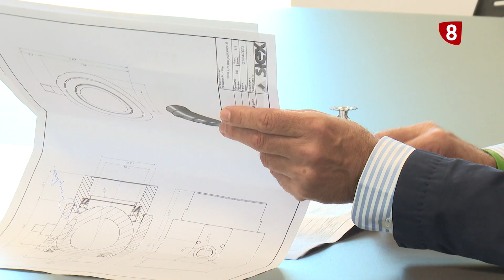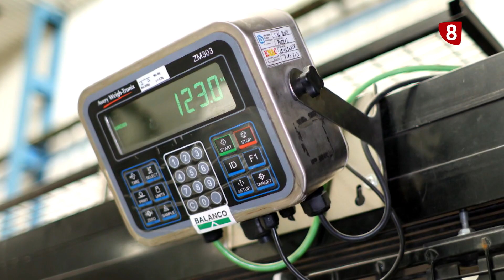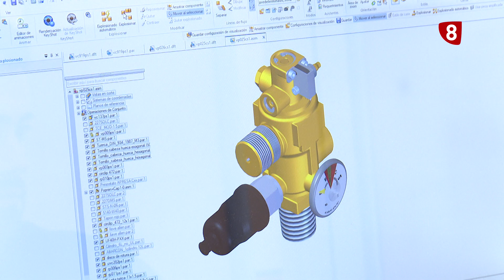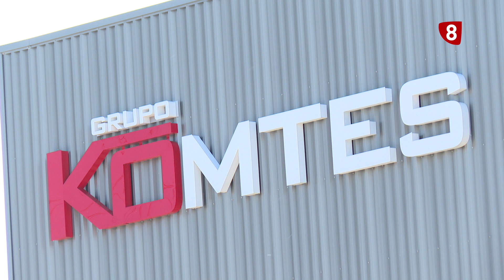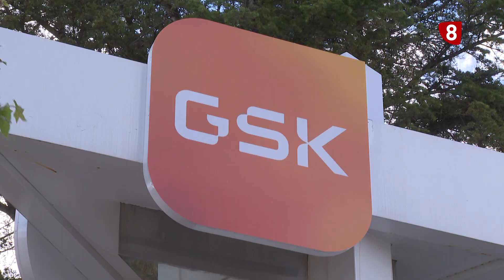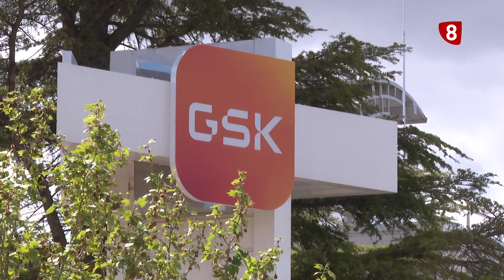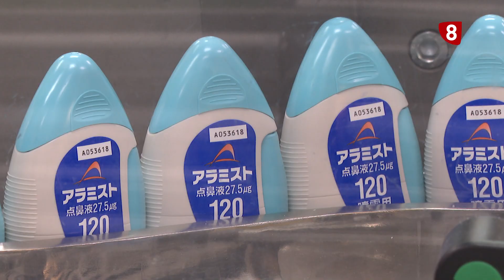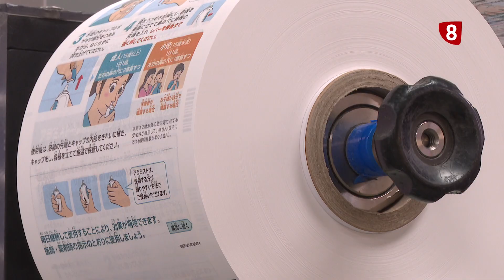ZOOM BURGOS | FAE de Oro 2023